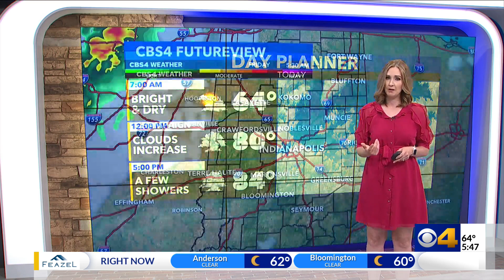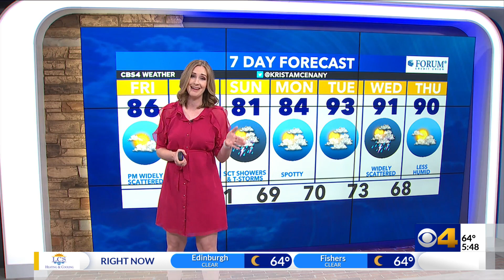A couple rain chances into the weekend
Rain chances begin Friday with additional rain possible Sunday